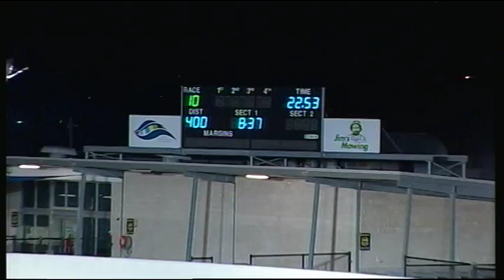GEL TUE 23 FEB 16 R10